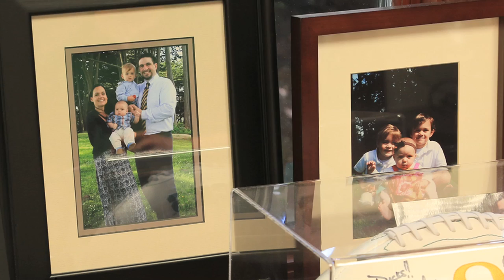Dr. Gregory Phillips and the Boys & Girls Club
Dr. Phillip's message to the Boys & Club in Eugene, Oregon.

Dr. Gregory Phillips is a triple certified specialist in Interventional Pain Management, Sports Medicine.and Physical Medicine and Rehabilitation. In his collegiate years, Dr. Phillips played football for the University of Oregon. He graduated, earned his medical degree and completed his surgical internship at Robert Packer Hospital in Pennsylvania. He continued his residency at the University of Washington Medical Center, and then completed his fellowship in Interventional Pain Management at Integrated Pain Management Group in California. He has a special interest in the treatment of pain and has received advanced training in performing nerve blocks, radio frequency nerve lesioning and the implementation of both spinal cord stimulators and pain pumps.